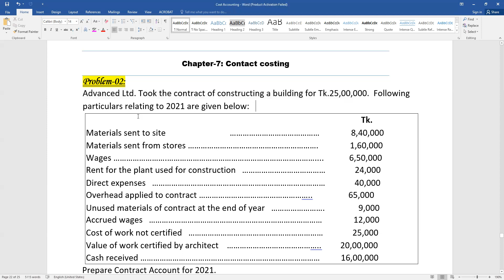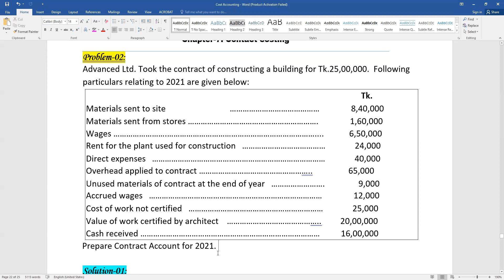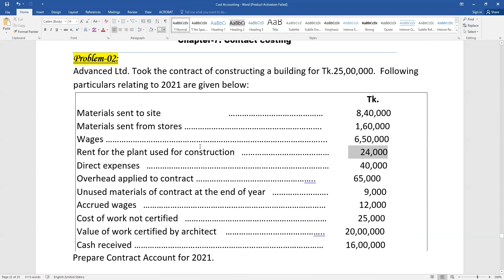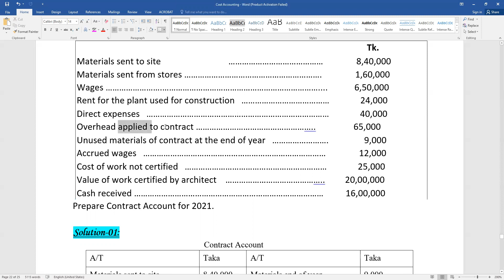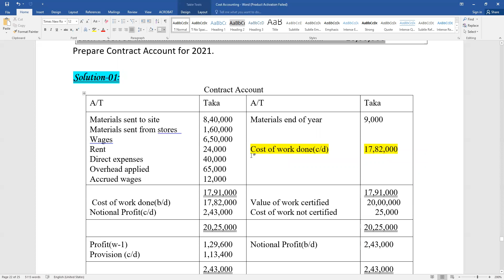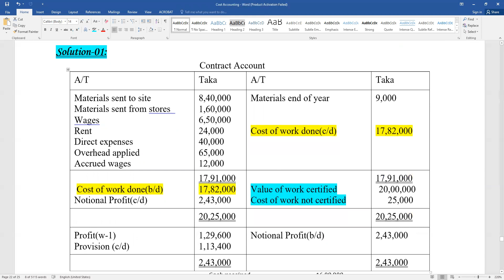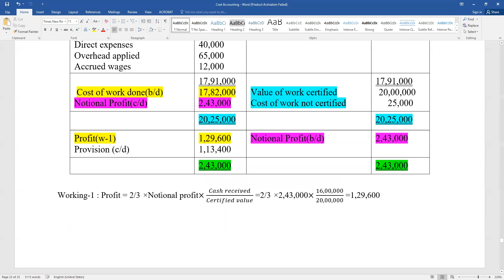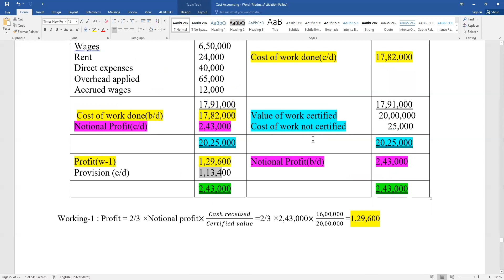Contact costing ।। Cost Accounting short suggestion 2022।। BBA Life.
Contact costing ।।  Degree 3rd Year Cost Accounting short suggestion 2022।। BBA Life.
Short suggestion 2021 (Be 100% sure)
Subject: Cost Accounting
1.Chap-  Material  Model-3,4.
2.Chap-  Overhead Model 1,2
3.Chap-  Service costing   Model-2,3
4.Chap-   Cost concept   Model-1,2,.
5.Chap- Process  Model-2,3,5.
6.Chap-  contact costing  Model- 3.
7.Chap-  labor  Model- 2,4.
8.Chap-  Job costing    Model-5
9.chap- Cost behavior model-3

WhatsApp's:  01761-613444